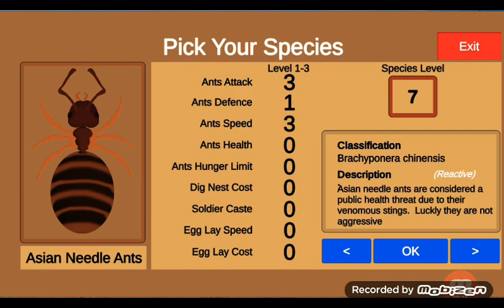Army ants vs pavement ants ants 2d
fala pessoal blz hoje tera a world war ant. obrigado po apoia o canal galera do vietiña,brasil,eua,filipinas e russia.